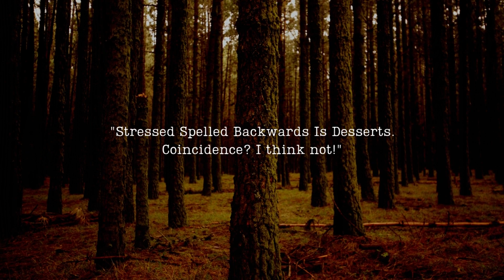This thing You Need to Know Before Starting Keto Diet! #491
🚫DAILY UPLOADS🚫